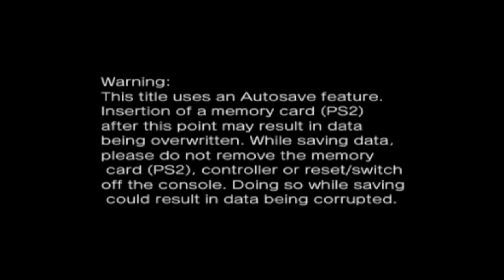Dragon Ball Z Infinate World Part 1